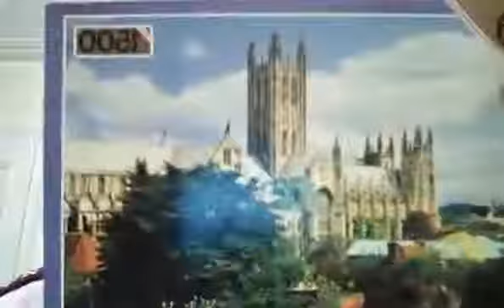Findochty SA 13 Sept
A relaxed hour of worship centred on the Parable of the Sower